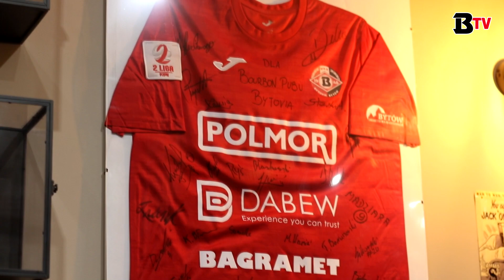Bytowska Gadka | Krzysztof Bąk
Po długi czasie powracamy z Bytowską Gadką. W czwartym odcinku gościliśmy w lokalu Bourbon Pub, gdzie porozmawialiśmy z kapitanem bytowskiej drużyny, oraz koordynatorem ds. młodzieży - Krzysztofem Bąkiem!